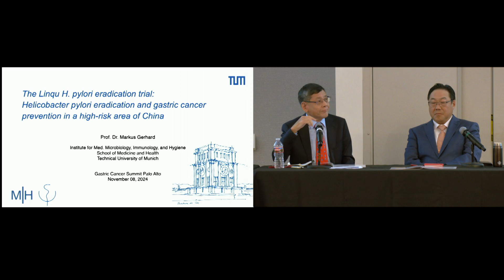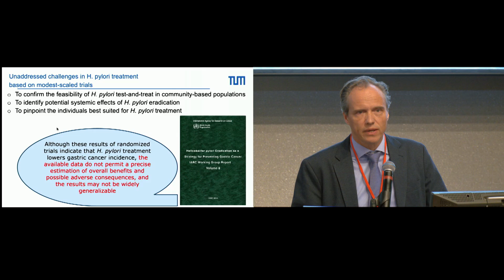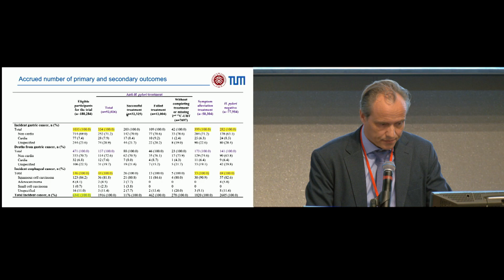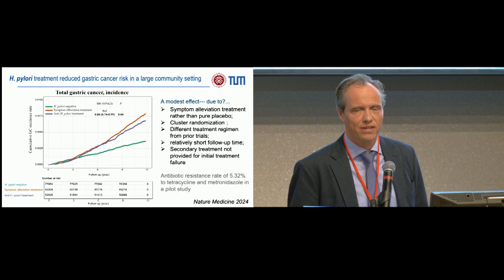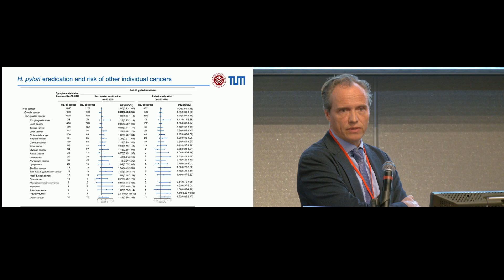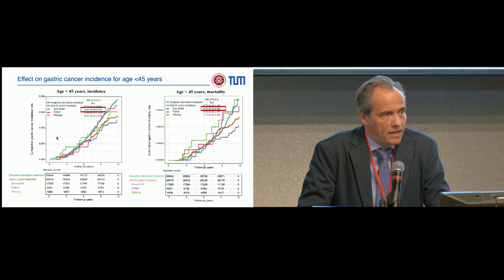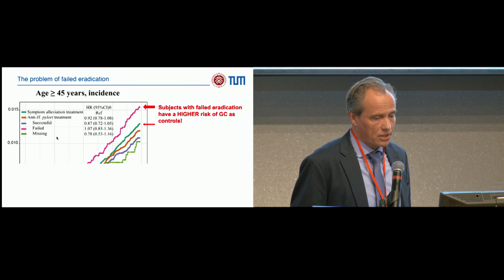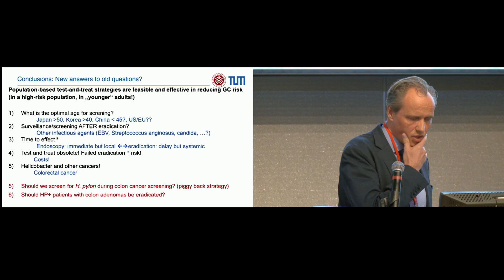Helicobacter pylori Eradication and Gastric Cancer Prevention in China, with Dr. Markus Gerhard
On Day 2 of the Gastric Cancer Summit, Segment Two, "Screening and Eradication of H. Pylori: An Opportunity for Prevention," moderated by Dr. Joo Ha Hwang (Stanford University) and Dr. Khay Guan Yeoh (National University of Singapore), featured Dr. Markus Gerhard presenting "The Linqu H. Pylori Eradication Trial: Helicobacter pylori Eradication and Gastric Cancer Prevention in a High-Risk Area of China." Dr. Gerhard shared findings from the Linqu trial, emphasizing the impact of H. pylori eradication in reducing gastric cancer incidence in high-risk populations.